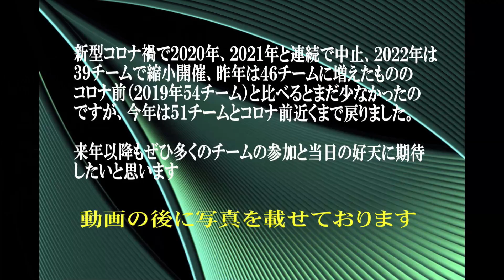20240503ザよこはまパレード2024（横浜い～じゃん）第72回横浜国際仮装行列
ザよこはまパレード2024（横浜い～じゃん）
２サイズ）をアップしています